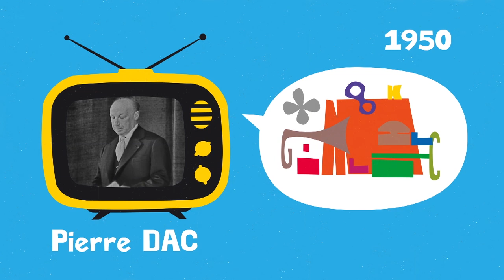L'expression culte : le Schmilblick - Karambolage - ARTE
Nikola Obermann nous propose de revenir aux origines d’une drôle d’expression française : « faire avancer le schmilblick ».

auteure : Nikola Obermann
réalisation : Philippe Massonnet